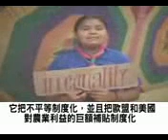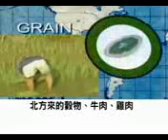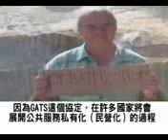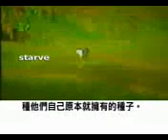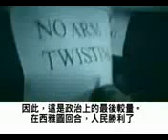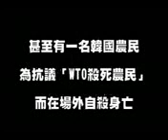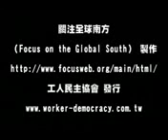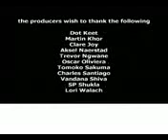Istina o STO - Svetskoj trgovinskoj organizaciji i GMO!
Informacije o video klipu :

Saznajte STA zapravo jeste ta Svetska trgovniska organizacija, a cije je clanstvo uslov za GMO.
Pogledajte i ovaj tekst s anaseg bloga